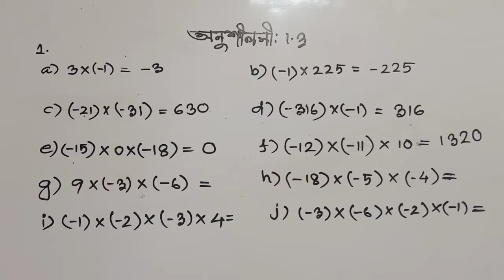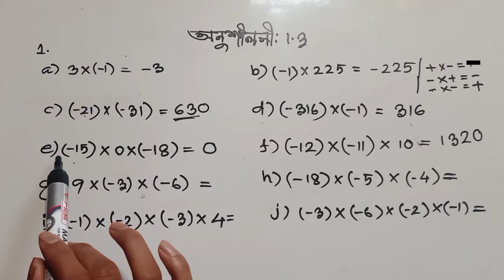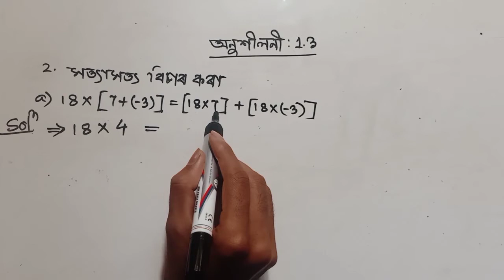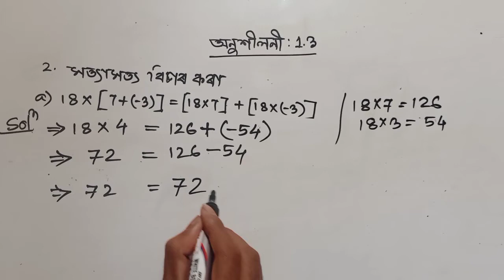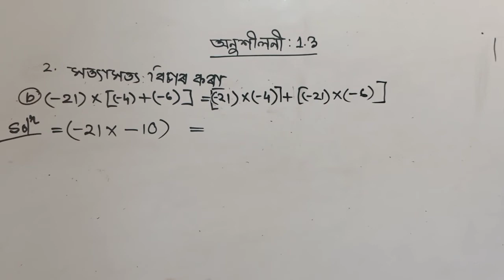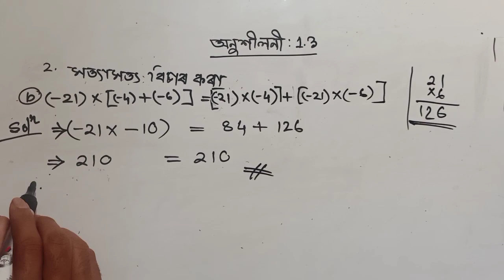Class 7 maths Lesson 1 Ex 1.3 /গনিত/class7 /সপ্তম /mathemetics/